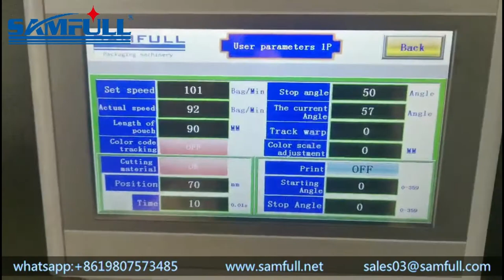China Samfull automatic car clay bar extruding packing machine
China Samfull automatic car clay bar extruding packing machine, Apply for play dough, plasticine, air dry clay, magic clay, fodant paste.
1. Fully automatic packaging line, automatic extruding and packing can reduce manual operation and avoid secondary pollution and deformation;
2. Servo motor control, bag length setting by touch screen, no need to adjust empty walk, save time and save film;
3. Double screw high-speed uniform extrusion, more precise, reduce defective products;
4. Touch screen operation, convenient and quick parameter setting;
5. Fault self diagnosis function, fault display is clear at a glance;
6. The contact material is made of 304 stainless steel, which meets the food requirements and is convenient for replacement and cleaning;
7. Independent PID Temperature control, better suited for various packaging materials;
8. Adopt different cutting system for different products.

thanks